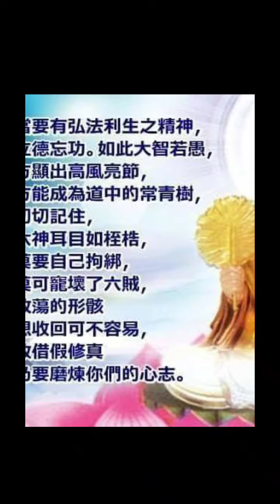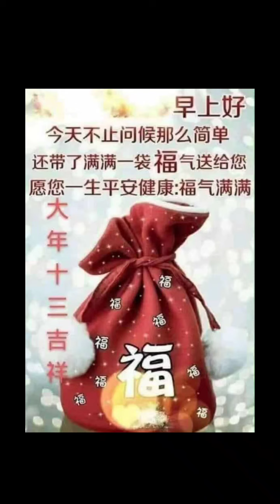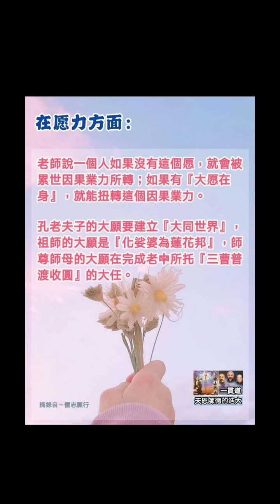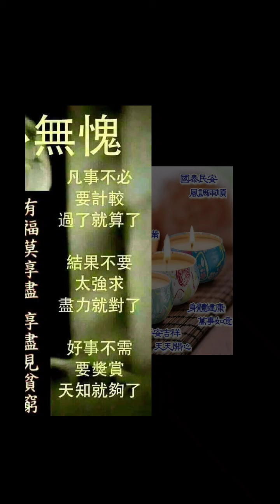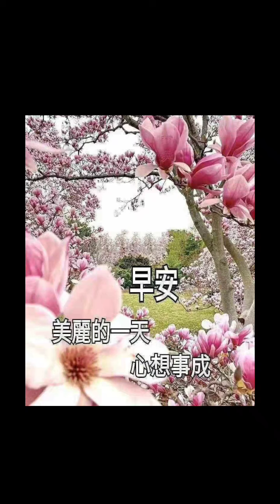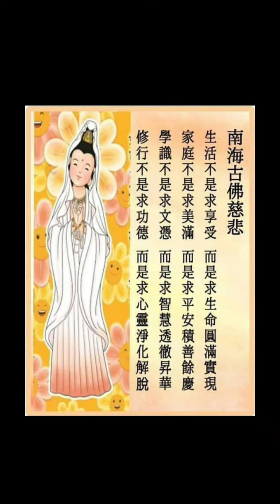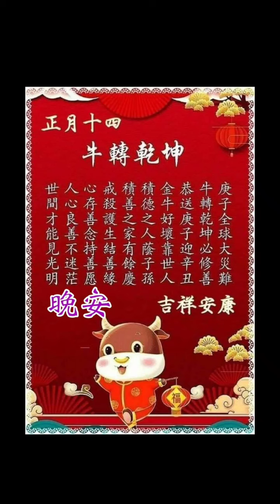先天大道簡介a，2021-02-28.mp4